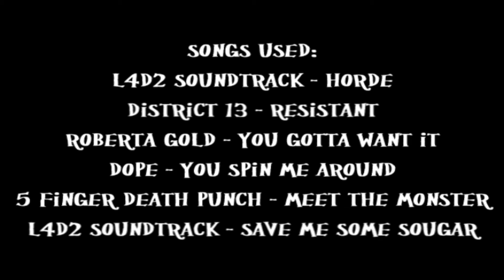Left 4 Dead 2 - Fun movie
A L4D2 funmovie recorded together with my clanmates Snipedown and Asdow.

Left 4 Dead 2 is by far one of the best zombie shooter games I've played and if you havent tried it before I strongly recomend you to buy it
I'm glad I finally published this video and I hope you'll enjoy it!

Programs:
Sony Vegas Pro 10
Fraps

Music is in the outro.